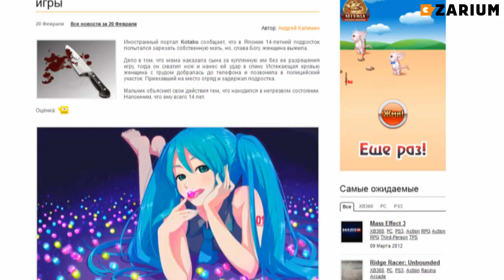Темная сторона игр. Первый выпуск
Этим видеороликом мы открываем новый цикл материалов на нашем сайте, посвященный самым вопиющим, шокирующим, грязным, ужасным и противоправным событиям, происходящим в игровой индустрии. Просим вас, никогда не повторяйте того, что увидите в этом ролике.

Смотрите в первом выпуске: Мальчик зарезал собственную мать из-за игры. Школьник зарубил отца топором, отомстив ему за наказание. Игра Grand Theft Auto помешала преступникам ограбить семью. Xbox 360 помогает находить правонарушителей.

Закадровый голос: Павел Сергазиев